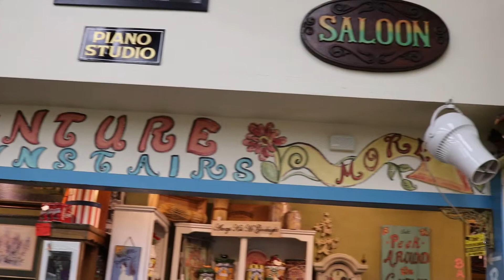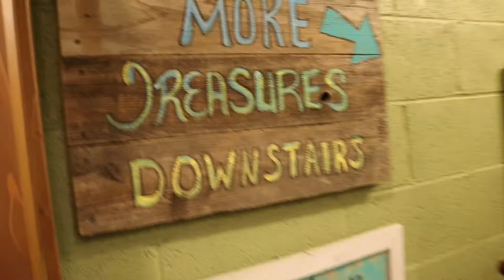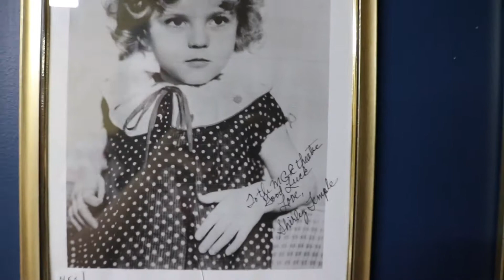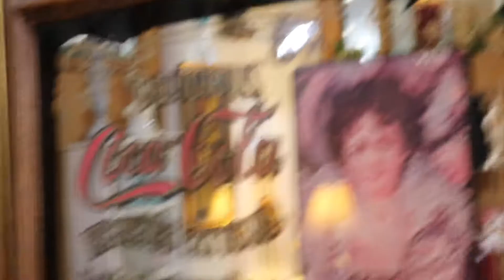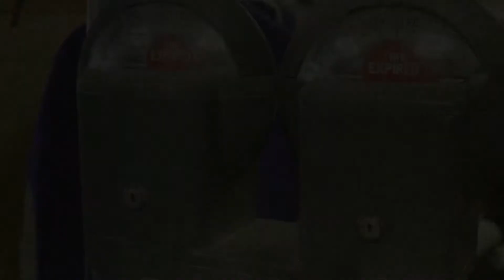I'd Rather Be...(Antique Shopping) #3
For Memorial Day I went to some antique shops with some family! We went to 4 different antique malls/stores. My favorite has to be the Merry Go round Antiques.